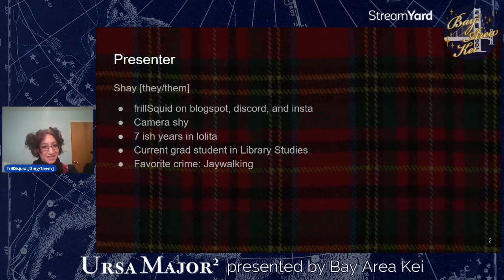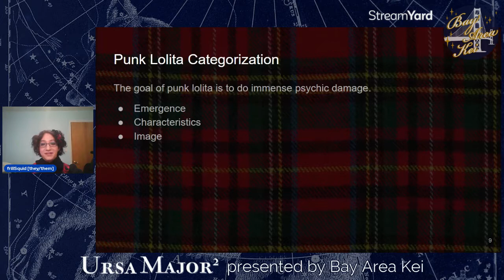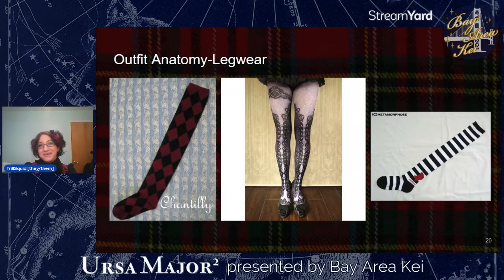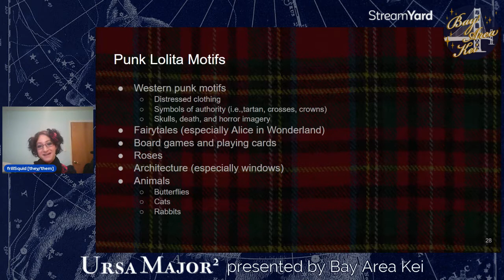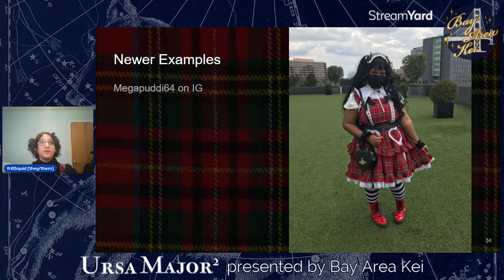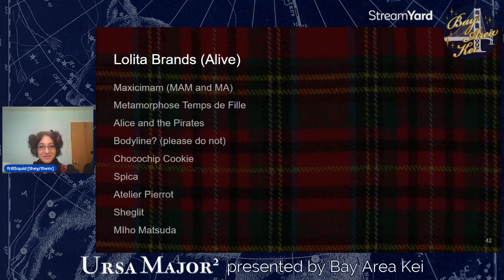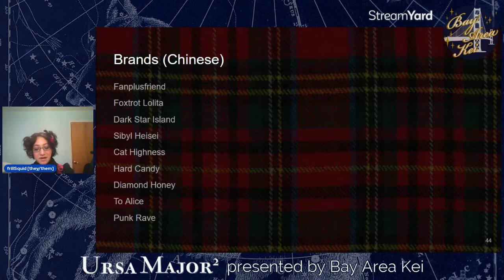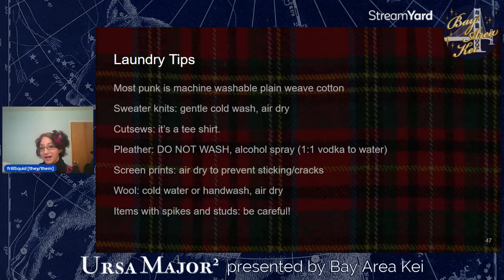Punk Lolita 101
Join frillSquid for an introduction to the rare and feral lolita substyle of punk lolita. This presentation goes from history, to recommended brands, to coordination advice. Punk lolita (probably) isn't dead!